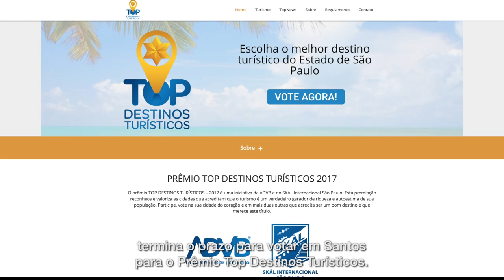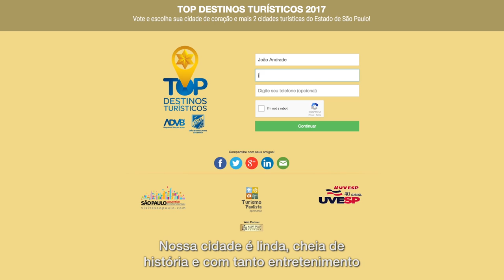Programe-se com as dicas do 'Bom de Santos'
Cidade está repleta de atrações para todos os gostos